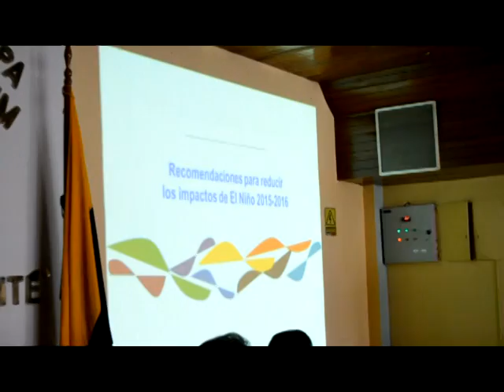Información sobre fenómeno el Niño por técnico del CIIFEN Rodney Martínez